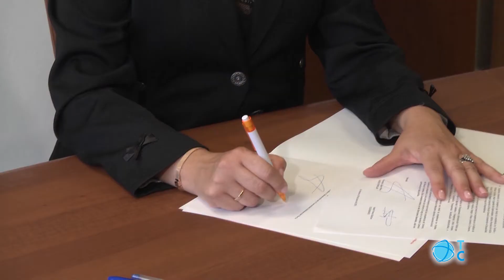Acuerdo de gobierno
PP y Ciudadanos firman un acuerdo de gobierno. Los populares tendrían la presidencia de la Comunidad Autónoma y cinco consejerías; Ciudadanos, la vicepresidencia y cuatro consejerías. El pacto está pendiente del apoyo de VOX